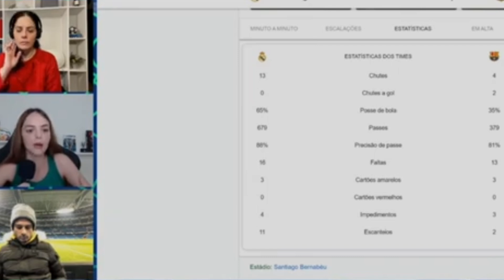VINÍCIUS JR É CRITICADO POR NÃO CONSEGUIR PASSAR DA MARCAÇÃO DO RONALD ARAUJO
➤ Você por dentro das principais notícias do mundo do futebol.